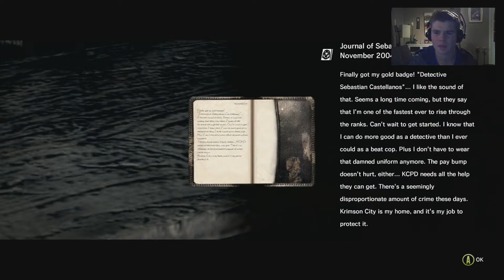OUT IN THE WOODS! The Evil Within Walkthrough Part 2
In this part we will leave the car to look for the others, and will find out a few new tricks.